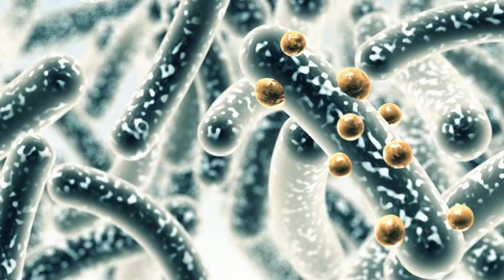Kenali Penyakit feses kapur pada ayam || Tips Pemula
Pullorum atau berak kapur adalah salah satu jenis penyakit yang menyerang anak ayam mulai umur ( 0 – 10 ) hari. Penyakit ini disebabkan oleh Salmonella pullorum. Untuk mengobati penyakit ini peternak sering menggunakan zat-zat kimia berbahaya seperti tetra chlor dan lain-lain.
Ingin tau lebih lengkap? SImak pembahasannya di video ini
Kamu juga bisa support Faunastic dengan cara :
KAMU MUNGKIN JUGA SUKA VIDEO INI!!!

Faunastic - Your Ultimate Guide to the Animal Kingdom!